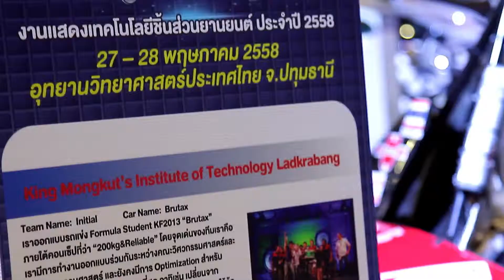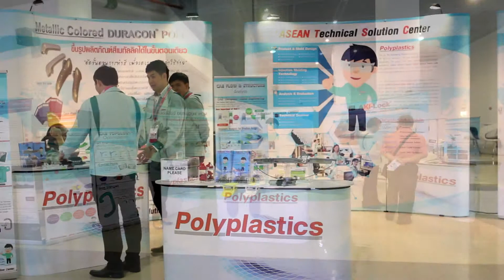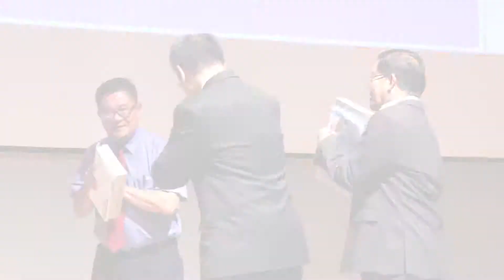งานแสดงเทคโนโลยียานยนต์ ประจำปี 2558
Aoto Parts Tech Day 2015
27 - 28 พฤษภาคม 2558
ณ อุทยานวิทยาศาสตร์ประเทศไทย จ.ปทุมธานี